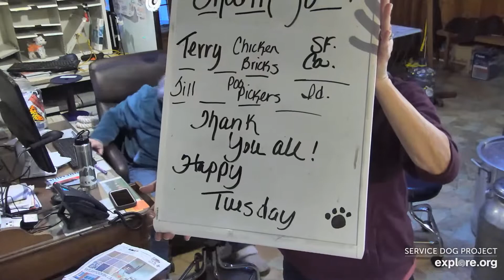SDP Mail Call 10 25 22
Mail Call with Carlene W. & Jami